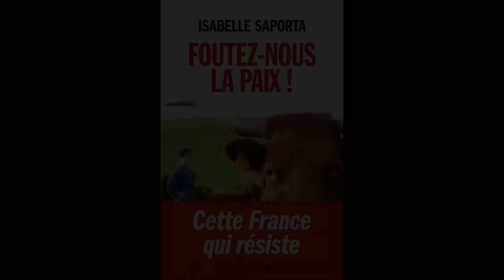Pouilly fumé : Oui au désherbant, non à l'herbe (un peu trop haute)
Savez-vous quelle pression écologique un âne exerce sur son pâturage ? Votre carrelage est-il réglementaire ? Connaissez-vous le supplice de la pédichiffonnette ? La hauteur de votre « végétation concurrentielle » – l'herbe ! – est-elle conforme ? Vous êtes perdu ? Eux aussi !
Ils s'appellent Gérard, Nelly, Jean-Baptiste, Anaëlle… Isabelle Saporta, journaliste et auteur notamment du Livre noir de l'agriculture et de VinoBusiness, les a rencontrés. De Tracy-sur-Loire à Créances, de Noceta à Eygalières, ils sont éleveurs d'agneaux de pré-salé ou de poules de Marans, fabricants de bruccio, de beaufort ou de roquefort, vignerons…
Vous mangez leurs viandes, leurs fromages. Vous dégustez leurs vins. Leurs produits sont servis sur les plus grandes tables du monde. Et pourtant… l'administration les harcèle en permanence, transformant leur quotidien en enfer. Quant à l'agrobusiness, il attend tranquillement son heure. Son arme pour mettre à mort ces défenseurs du terroir ? Les asphyxier sous d'innombrables normes formatées par et pour les multinationales.
Ceux qui résistent ne demandent qu'une seule chose : qu'on cesse d'assassiner en toute impunité la France de la bonne chair !